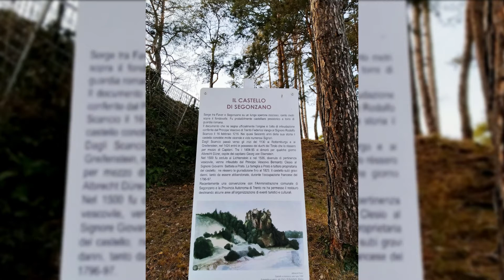Castello di Segonzano - Segonzano (Trento)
I maestosi ruderi merlati del Castello di Segonzano spuntano da uno sperone roccioso che domina la Valle di Cembra. Edificato nel Medioevo da Rodolfo Scancio su autorizzazione del principe vescovo Federico Vanga, questo castello servì come importante guardia sui traffici della Valle dell´Adige che passavano il ponte di Cantilaga sul torrente Avisio. Della costruzione duecentesca e del rimaneggiamento cinquecentesco promosso dagli A Prato, ai cui discendenti il castello appartiene tuttora, sono rimasti solo pochi muri, ma la fortezza ebbe molta importanza fra il Trecento e il Quattrocento. Nel corso dei secoli fu di proprietà, oltre che degli Scancio, dei Rottenburg e dei Greifenstein nel 1300. Nel 1424 divenne proprietà dei Duchi del Tirolo. Bombardato e saccheggiato durante i combattimenti fra austriaci e francesi, nel 1795, la fortezza fu abbandonata e cadde in rovina. La torre superstite è quella romana, detta delle prigioni.
Le tenebrose pareti della fortezza impressionarono anche Albrecht Dürer, quando vi passò accanto in occasione del suo primo viaggio a Venezia nel 1494, al punto da spingerlo a dedicargli due celebri acquerelli. Nel 1971 è stato ricordato lo storico passaggio dell´artista tedesco, con due cippi porfici posti a Faver e a Piazzo di Segonzano, che indicano i punti dai quali il pittore si ispirò per realizzare le due rispettive vedute.